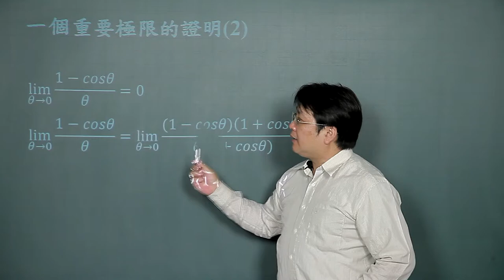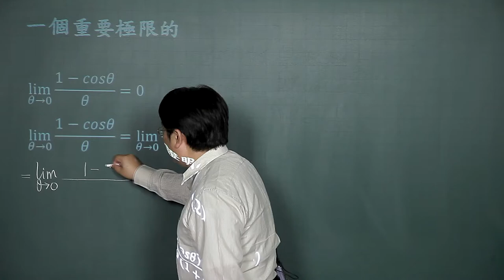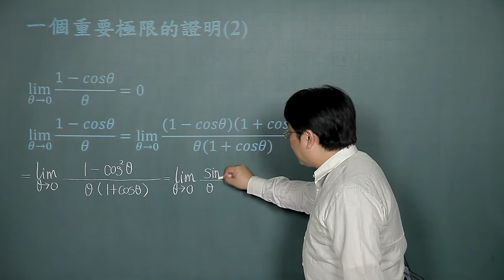三角函數的微分-02一個重要的極限證明2